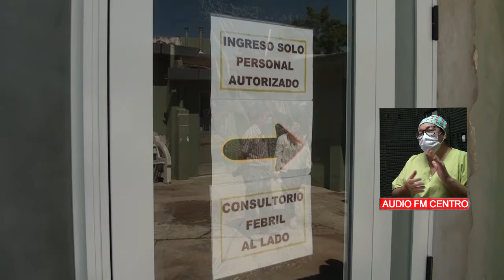NOTA FM CENTRO SUSANA CORVALÁN ENFERMERA DEL HOSPITAL PLANEAMIENTO PARA COMENZAR LA VACUNACIÓN